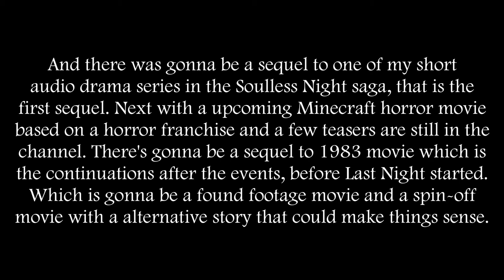Canceled Minecraft Movies/Series | 2017 & 2018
Today is time to show you my canceled Minecraft movies and series that were close to coming out. Some are prequels, spin-offs, and new saga. I hope you all understand.